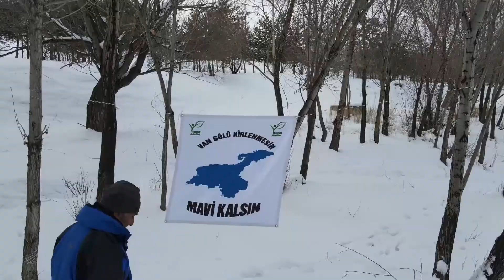How to make a winter camp! - 2022 Kış Kampı Videomuz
29-30 Ocak 2022 bu yılın ilk kampını yapmış olduk ayrıca bu yaptığımız 3. kış kampı oldu. Van'ın Erciş ilçesi Balık Bendi alanında yapmış olduğumuz kış kampı etkinliğinin amacı bölgenin yaz ve kış turizm potansiyelini göstermek. Ayrıca buradakilere kış kampı nasıl yapılır örnek olmak.

Kış kampı için kamp çadırında ısı yalıtımını sağlamak için alta mat onun üstüne şişme yatak onun da üstüne bir tulum ve  ekstra bir tulumda içine girmek için getirmiştik. :)

İyi kötü ısı yalıtımını sağladık üşümedik.

Van Gölü Aktivistleri olarak bölgenin turizm açısından önemini ortaya koymak ve bu havzayı korumak amacıyla tüm yıl boyunca çeşitli etkinlikler programlar düzenliyoruz.

Emeği geçenlere teşekkürler

Van gölü aktvistleri ile kış kampı nasıl yapılır ? how to make a winter camp ? Doğa sporları olarak yapılan bir aktivite olan kış kampı doğasporu sevenlerin tercihi

sahibinden satılık kamp çadırı alarak başladığımız bu yolda kiralık kamp çadırı veya satılık çadır diye ortam oluşturduk. Sizleri de bekleriz :)